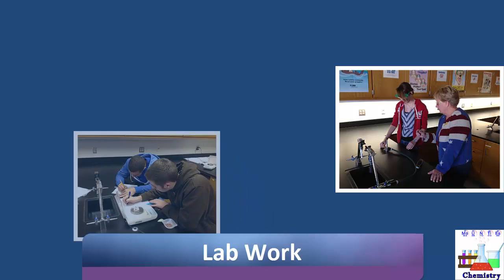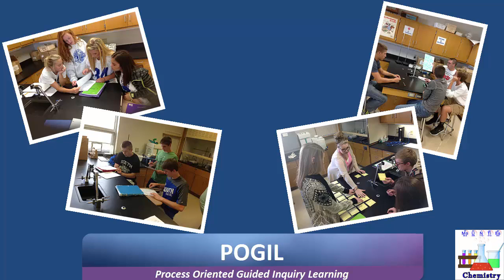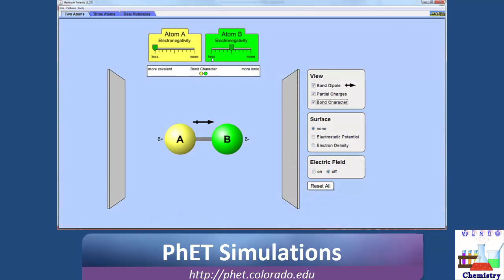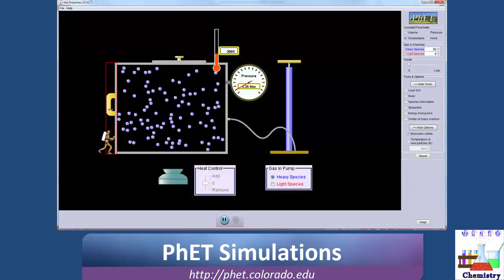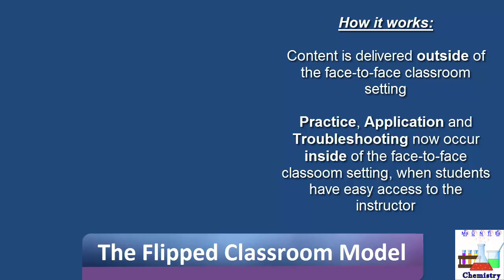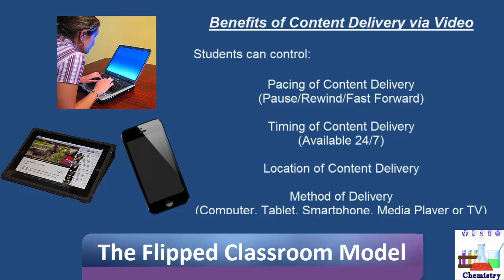Introduction to MoUNTiEs Chemistry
In under 8 minutes, you will gain a better insight into the tools that we use to learn and practice chemistry at South Williamsport High School.